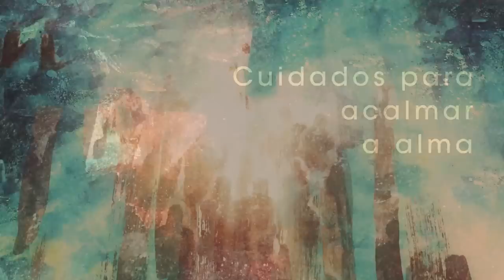Homilia Diária - Terça-Feira - 33ª Semana do Tempo Comum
A pessoa que, com espírito vigilante, deixa seu pequenno mundo e busca Jesus vive um encontro supreendente e pleno , capaz de dar novo sentindo a própia vida.